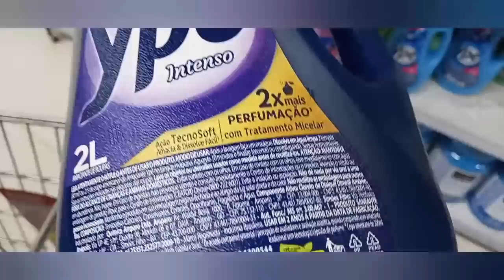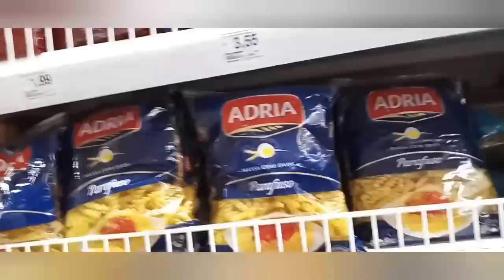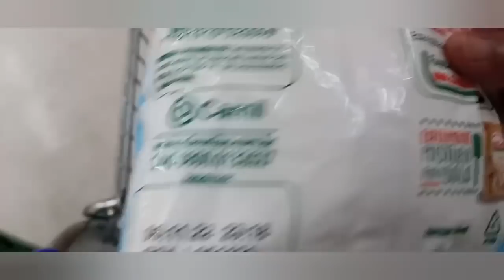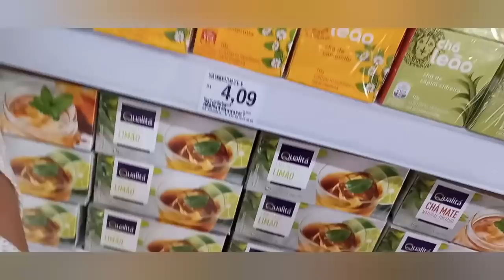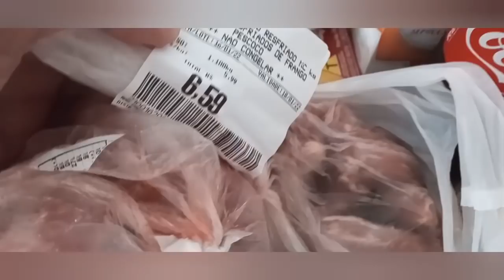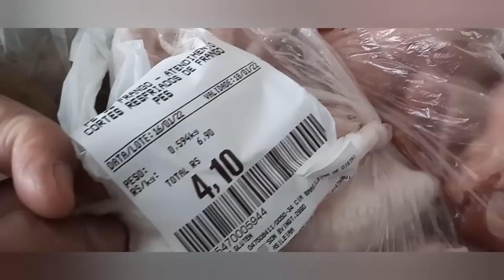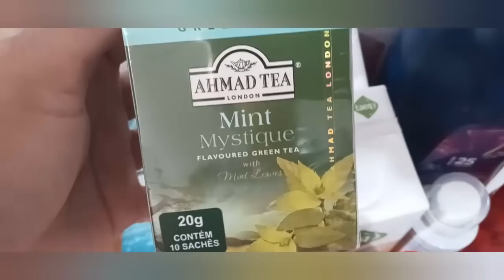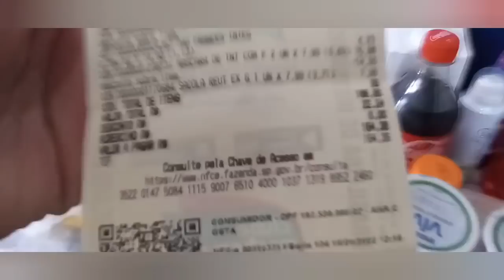VLOGÃO DE UNS DIAS ATRÁS COMIGO! FUI AO MERCADO E SACOLÃO!PREPAREI UM ALMOÇO!FIZ UM BOLO DE SOBRAS!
Olá pessoal querido a primeira parte do vlog para vcs do que eu tenho feito por esses dias!! Ando meio corrida e espero hj ainda responder nem que seja com um coração a todos que me tem enviado comentários! E vamos que vamos que nossa salinha vai sair! Falta comprar o restante dos moveis mas vcs sabem que é preciso ir aos poucos neh? Muito obrigada a todos! Espero ainda enviar a continuação deste vlog ainda hj ou ate amanha pela amanha! Bjs e domingo abençoado a todos!